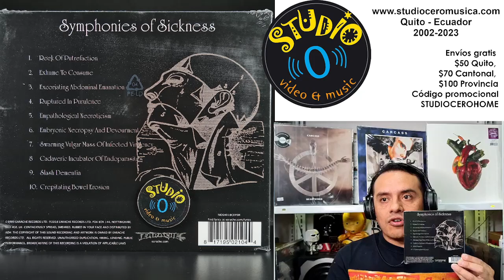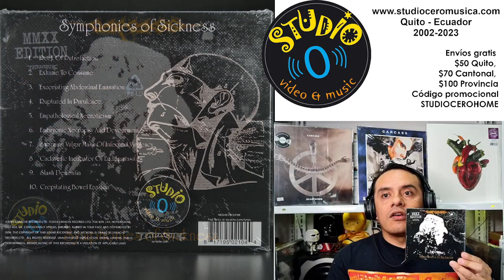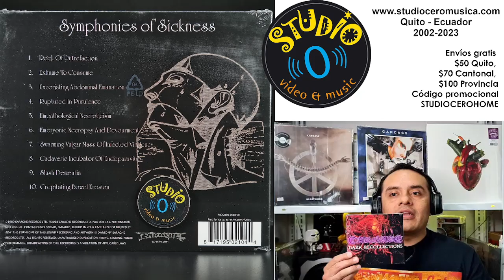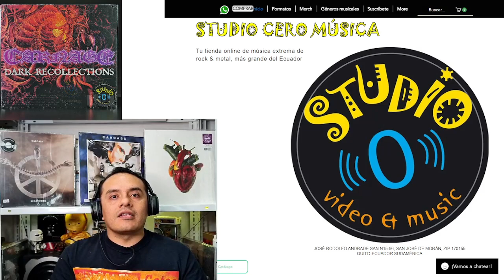Transmisión Capítulo No. 50. CD, LP, Tape, Boxset, Earbook, T-shirt, visita